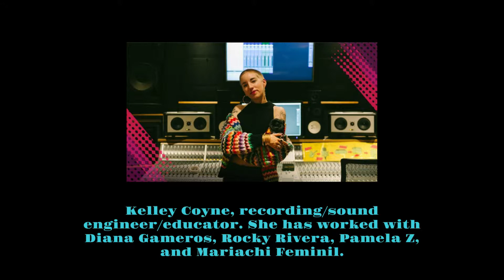Face the Music! commercial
2019 Girl Power! promo